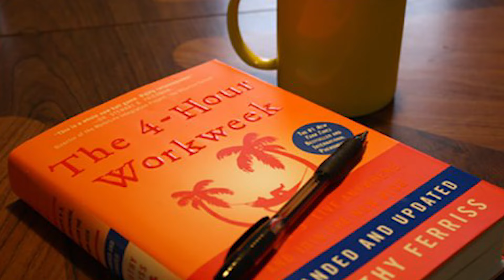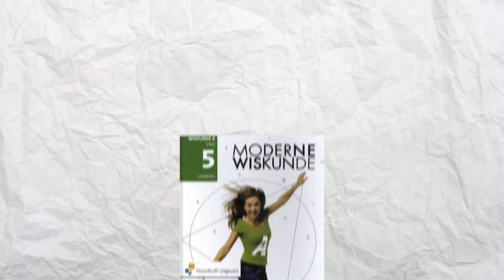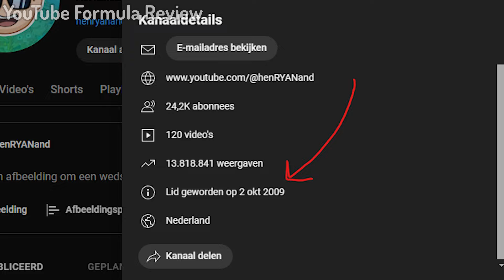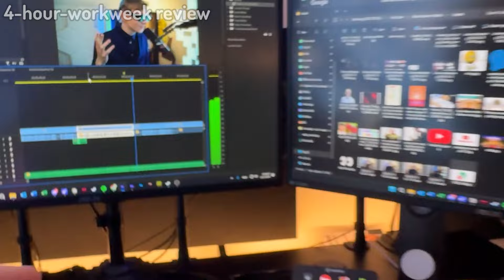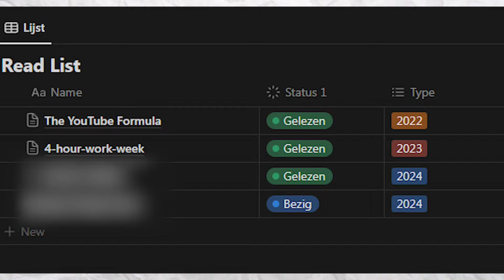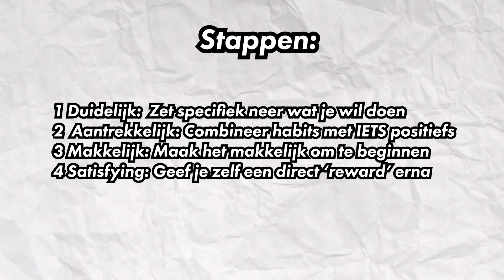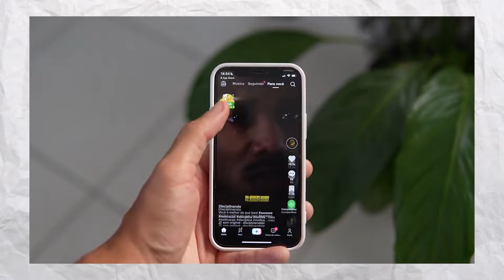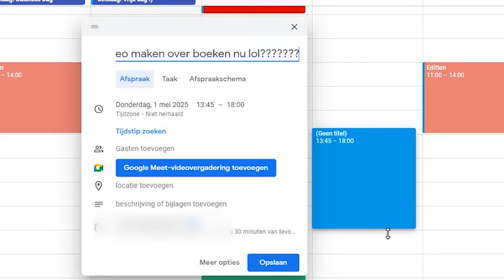Hoe iets wat ik HAAT, oprecht mijn Leven veranderde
Mijn naam is Ryan, ook wel henRYANand, en ik HAAT lezen echt. Alleen ik besloot het alsnog te proberen en 3 self-improvement boeken te lezen: The YouTube Formula , het boek de 4 hour work week én het boek 'Atomic Habits'. Het veranderde mijn kijk op boeken en het leven!\

Ja ja, dit is hem dan: de henRYANand 'ik haat dit' video

TIMESTAMP DINGEN
00:00 Ik HAAT boeken
01:55 Maar toen ontdekte ik...
02:59 Een YouTube boek?
04:32 Toch niet optimaal
04:58 De 4-hour Work Week
06:44 Deze was al beter
07:06 ATOMIC HABITS
09:26 Het 2e probleem met lezen
09:54 Mijn mening en leven is veranderd.

🎙️ Ook StreamDecks, Panels en Keylights van Elgato hebben zoals ik? Check ze hier en gebruik code 'ZZ-HRA' voor korting!
(Oh en je support mij ook als je hierop klikt!)

En IK zou zeggen:
Bye bye